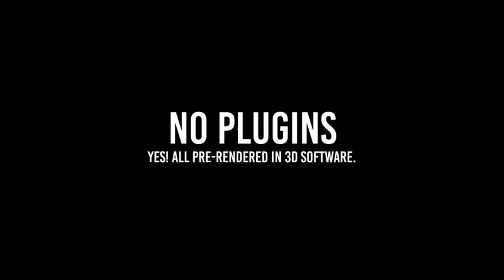Fractured Logo After Effects Template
Fractured Logo Reveal is an impactful and dynamic After Effects template. A realistic 3D fracturing and the disintegrating effect that impressively reveals your logo. Easy to edit and customize with a full-color controller. Featuring 1 logo placeholder and 1 editable tagline, its child’s play to use. Ideal as an intro or opener to your movies, reviews, presentations, films, slideshows, Vlogs, events and promotion videos. Effortless create a powerful and destructive logo reveal and amaze your viewers. No plugins required.